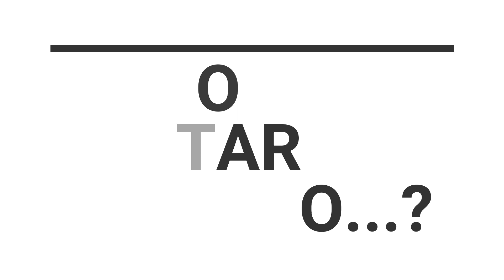Lomo de cerdo relleno de queso| La Cocina de Juana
Esta es una de mis recetas favoritas, espero que la puedan hacer y disfrutarla tanto o más que nosotros, por cierto, a los niños les encanta esta receta.
Les mando muchos besos!!

INGREDIENTES:
· 2 Libras de lomo de cerdo (1kg)
· Sal y pimienta al gusto
· Queso
· Pan rallado
· 2 huevos

FILETE DE CERDO EMPANIZADO
CERDO RELLENO DE QUESO
CERDO EMPANIZADO RELLENO DE QUESO